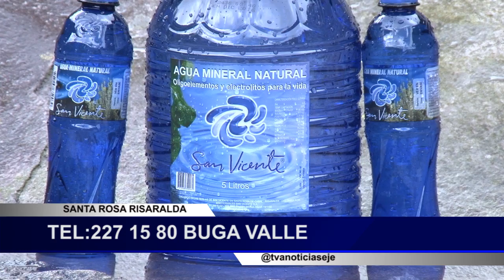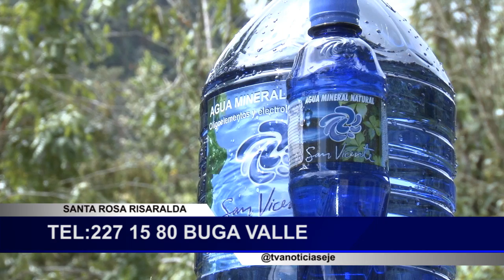Fibromialgia - Curas Termales a su Alcance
Beneficios del Agua Mineral Natural en el tratamiento de enfermedades como la fibromialgia.